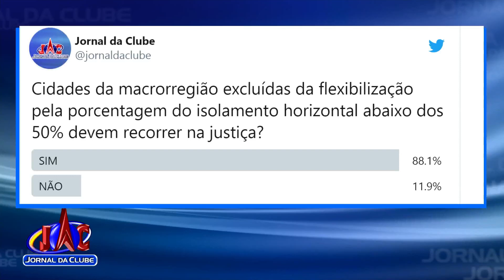Quarentena estendida pelo governo revolta comerciantes - Jornal da Clube (08/05/20)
Empresários aguardam agora, medidas das Prefeituras.